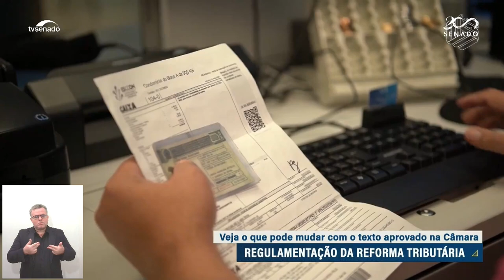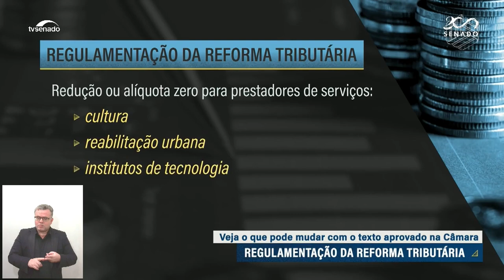Congresso em Pauta | Projeto que regulamenta reforma tributária está na CCJ do Senado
O programa Congresso em Pauta do dia 21 de agosto de 2024 tem como tema a regulamentação da reforma tributária, por meio dos projetos de lei complementar PLP 68/2024 e PLP 108/2024.

Durante a edição, a jornalista Aline Braga conversa com o professor de economia da Fundação Getúlio Vargas e PhD em economia, Marcos Cintra, e com a professora de direito e advogada especialista em direito tributário, Mardeli Da Mata.

O programa é um espaço que traz debates, dados, propostas legislativas e reflexões sobre os temas pautados no Congresso Nacional, conectando os aspectos nacionais, regionais e locais.